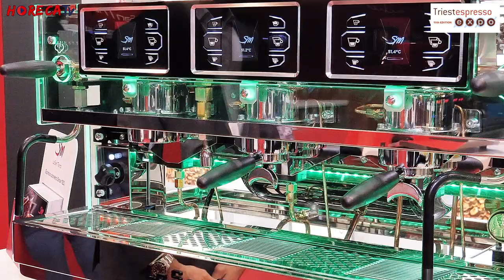TRIESTESPRESSO 2024 - Intervista con Francesco Costanzo, Brand Ambassador de La San Marco SpA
Dopo l'intervista con il Direttore Generale Roberto Nocera torniamo allo stand La San Marco dove Fabio Russo ha intervistato per HorecaTv il brand ambassador Francesco Costanzo, entusiasta delle tante novità dell'azienda e soprattutto della nuova E.Luxury, una macchina dalle tante potenzialità, con un'estetica impeccabile e una tecnologia avanzate che, come ci spiega, consente di realizzare con un solo caffè diversi tipi di preparazione.
In più durante la fiera La San Marco ha ospitato nei suoi spazi tante attività formative ei approfondimento incentrate sull'eccellenza; tra queste Costanzo ci parla del workshop di Latte Art tenuto dal pluricampione Salvatore Riunno.